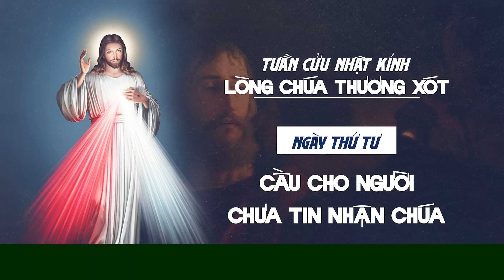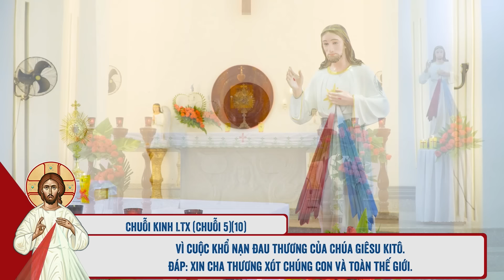🔴 Lòng Thương Xót | 25/10/2024 | Ngày IV - Cầu Cho Những Người Chưa Tin Nhận Chúa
Mời cộng đoàn cùng tham dự Tuần Cửu Nhật Kính Lòng Chúa Thương Xót - Ngày IV - Cầu Cho Những Người Chưa Tin Nhận Chúa vào lúc 15:00 Thứ Sáu ngày 25/10/2024 do Lm. Phêrô Đinh Quang Mạnh Hùng, OP. hướng dẫn.